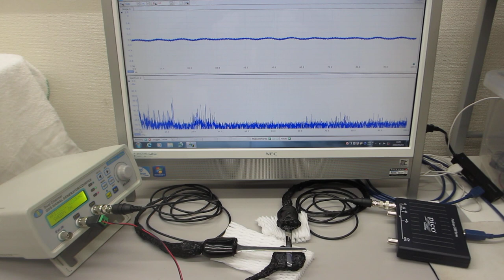超音波プローブの伝搬特性テスト（超音波システム研究所）